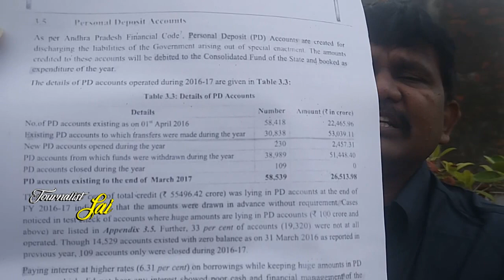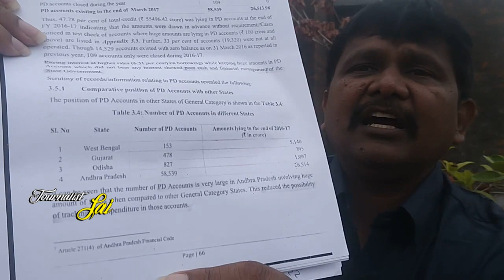పిడి అకౌంట్స్ లో అసలు డాక్యుమెంట్ ఇది || PD Accounts Facts with Documents